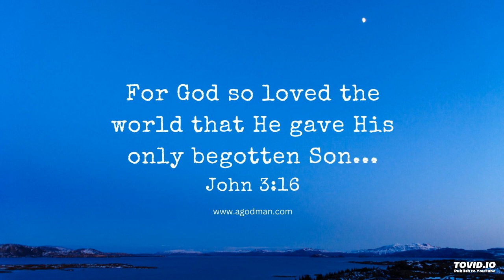God loves us and prepared salvation for us to become His children 2022fITEROw6d2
Thank You for predestinating us, Father God, in Your love, that we may be holy and without blemish before You in love. We can only respond to Your love by loving You. We love You, God and Father! We open to receive You and be infused with You. May Your love be infused into us and grow in us so that we may love God and love the brothers and the sisters.

This is the audio version of the agodman.com article entitled, God loves us - the Love of God causes us to obtain Salvation and become God's children (based on the HWMR on, 2022 fall ITERO - week 6 day 2).